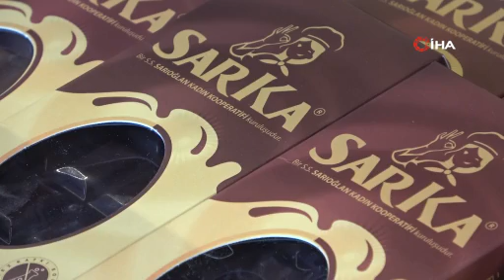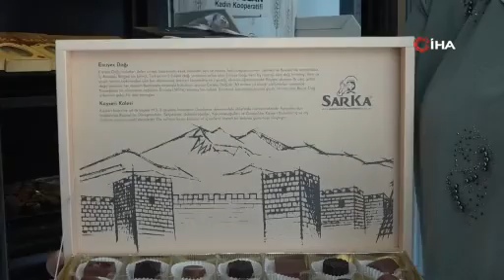Belçika Çikolatasının Rakibi Kayseri'de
Kayseri'de kadınların gücünün birleştiği kooperatifte katkı koruyucusuz el yapımı çikolatalar Belçika çikolatasına rakip oluyor.